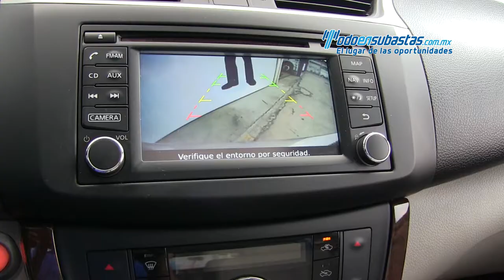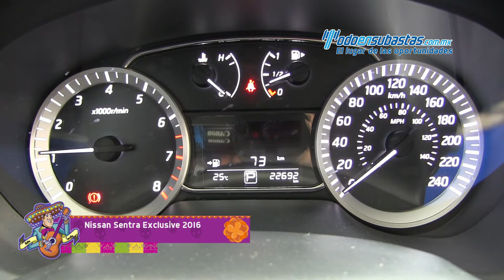Nissan Sentra Exclusive 2016 - 637581